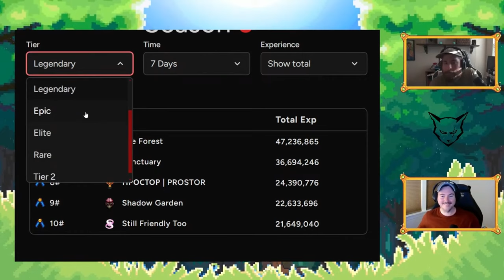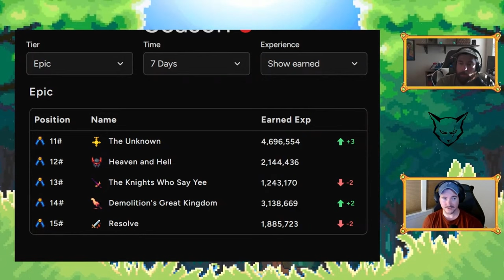The Unknown are COOKING this season! The Last Damn Sushi DELETED live on stream ):